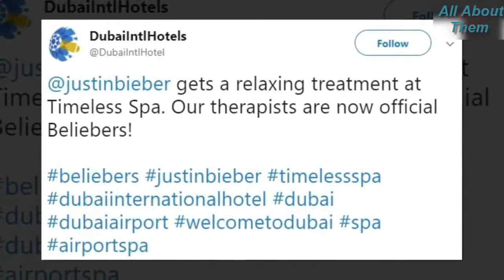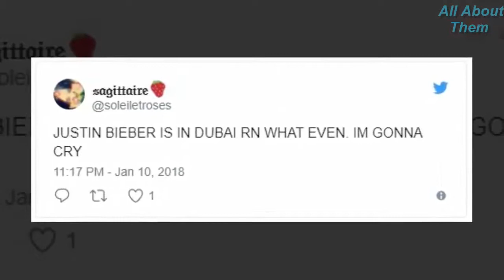Where is Selena! Justin Bieber was spotted at a hotel in Dubai & fans are freaking out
All about them will give you all the updates about Justin bieber & Selena gomez.